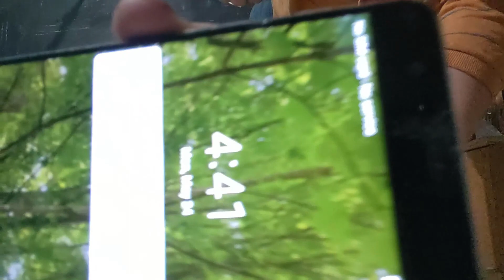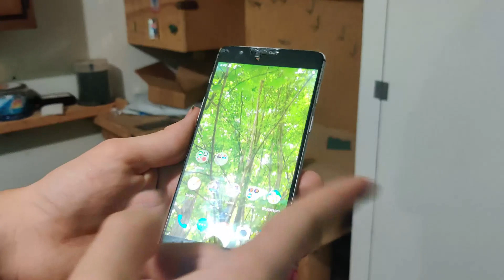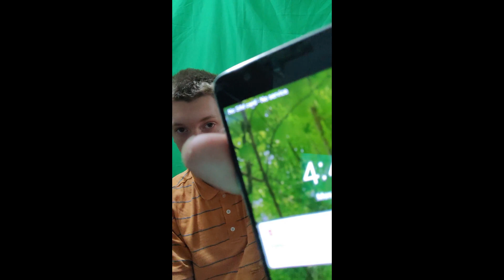fixing my old phone